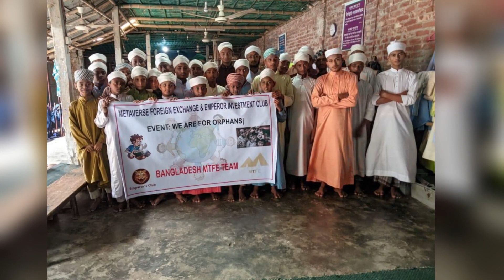Philanthropy for Bangladesh players 25/05/2202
Making money on mobile is easy! AI Intelligent International Financial Trader sincerely invites global (part-time) operators!
Promise 100% income, minimum investment of 25 USD, daily stable income of more than 5%,
If you are a good entrepreneur, I will support you to become a local agent and build your own profitable team. Earning a million a month is not a dream!
Require:
1. Must be able to communicate in English.
2. Over 25 years old.
Come join us and start making money!